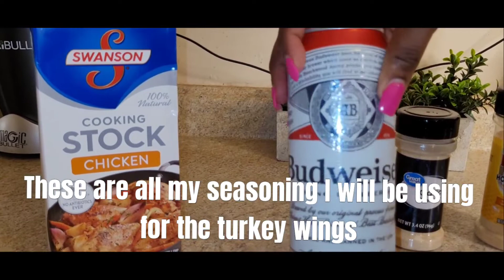Cooking With Janetta preparing Turkey wings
What's up faaaammmmm! I am doing a cook with me on Turkey wings. Ok I've never cooked Turkey Wing before so I was just trying something lol but it turned out delicious only thing is that turkey have to cook for a very long time because if not it would be tough as a leather belt🤣🤣

Tiktok 👉 Embryfamily Entertaining
IG 👉 efe squad